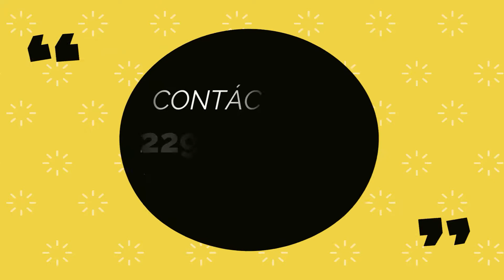🔰Propiedades en Pre-Venta en Veracruz, Mèxico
🔰PROPIEDADES EN PRE-VENTA🔰
📍VERACRUZ📍
PRECIO DESDE 💲1,950,000 MXN
➡️A 5 MIN DEL TEC MILENIO VERACRUZ🚗